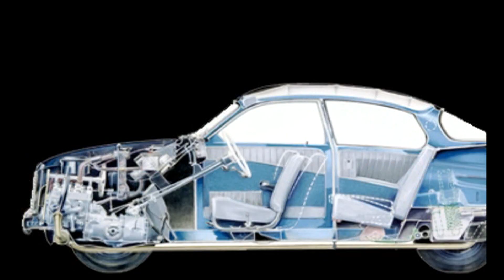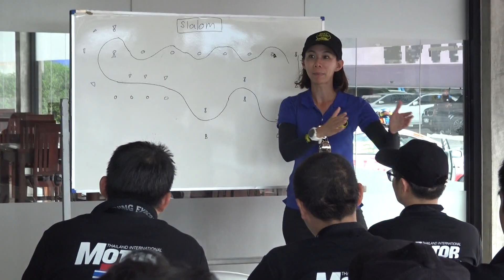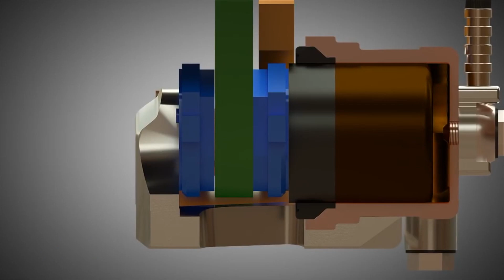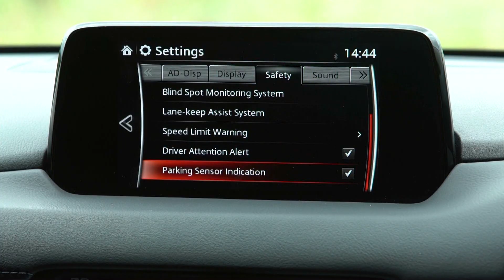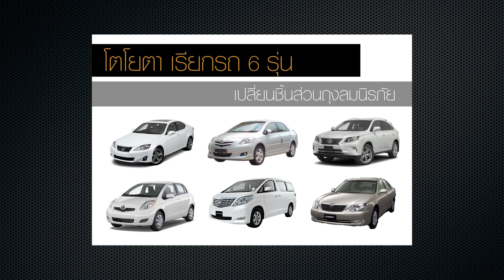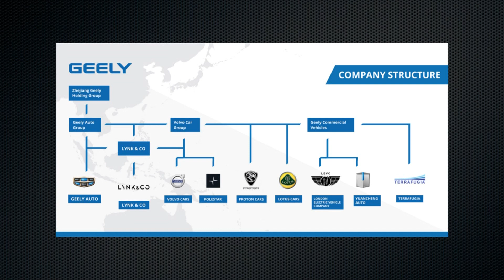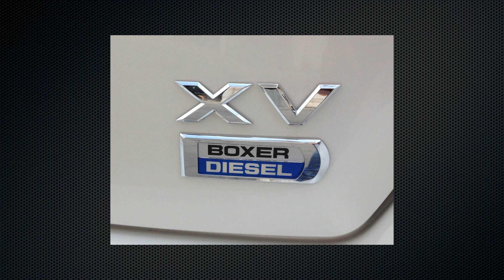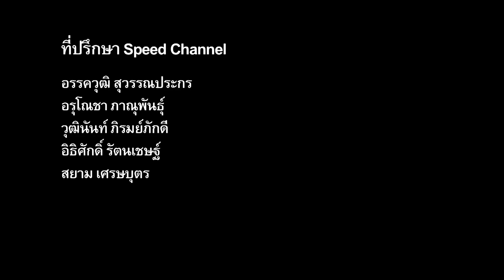carnatomy t380 oa 19 09 61